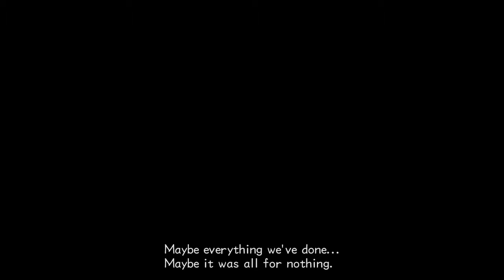Kingdom Hearts II Final Mix - Episode 36 | Dance dance with the 1,000 Heartless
The time has come for Sora and the hang to defend Hollow Bastion from the Heartless.